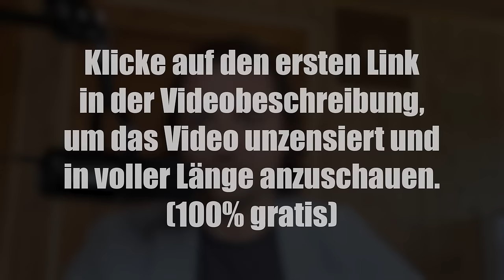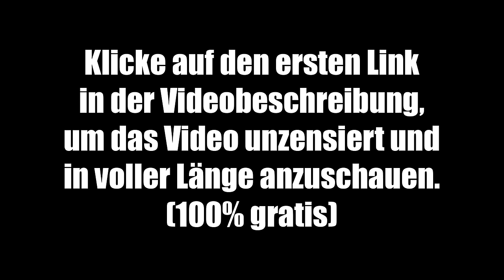Das Ende der Chemtrail-Verschwörung (geheime Technologie)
🔥 Hier kannst du dir das Video unzensiert und in voller Länge anschauen (100% gratis)

00:00 Teaser
01:29 Die ungewöhnliche Erfolgsgeschichte von Madjid Abellaziz
17:37 Reale Wettermanipulation und blühende Wüsten
31:34 Verborgenes Wissen durch Intuition und Praxiserfahrung
41:14 Wie schützt man sich gegen gefährliche Technologien der Elite?
41:42 Teaser zum kompletten Interview

Exklusiv in der Vollversion:
Angst als größtes Manipulationswerkzeug
Erschütternde Zukunftsaussichten
Widerstände & Flucht aus Deutschland
Lebensverändernde Wirkung durch Herzenergie